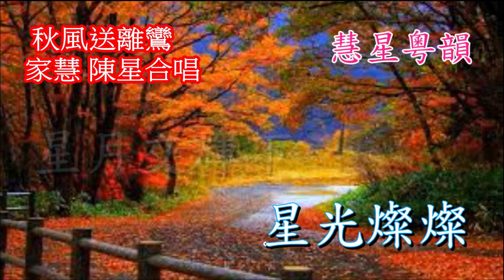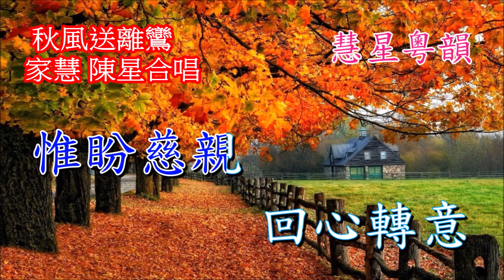【慧星試唱】秋風送離鸞 家慧 陳星合唱